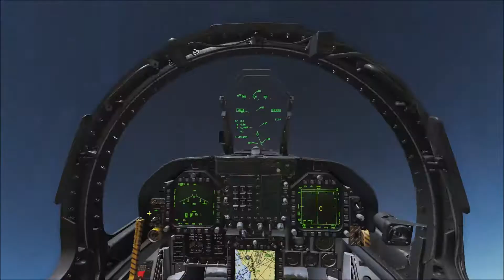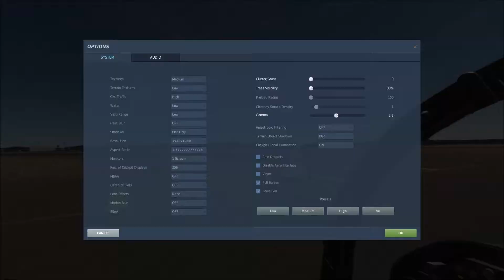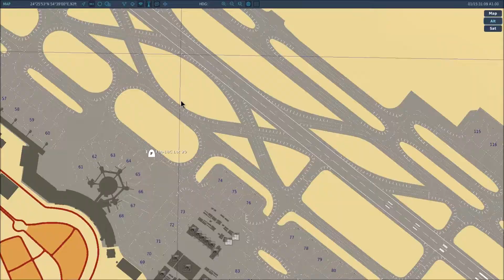DCS F18 Manual CCIP Bomb Practice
Lesson on finding the target and landing on land base. This SIM is awesome, has come a long way from Beta. Still, you have to invest significant time to really appreciate what's offered in this game.